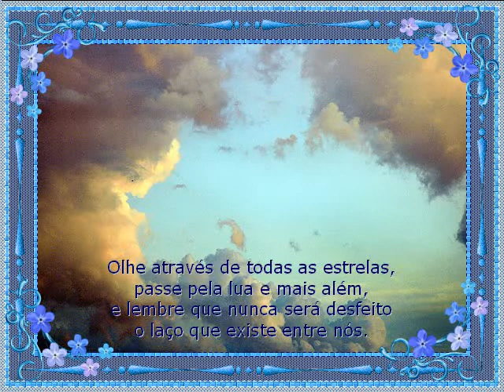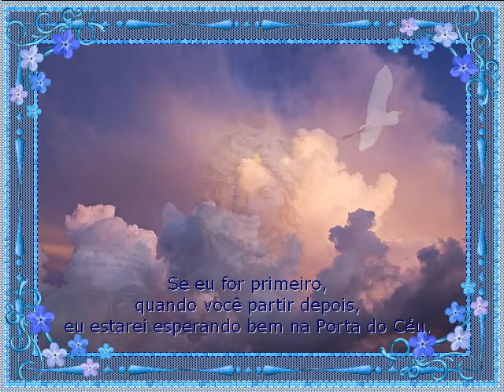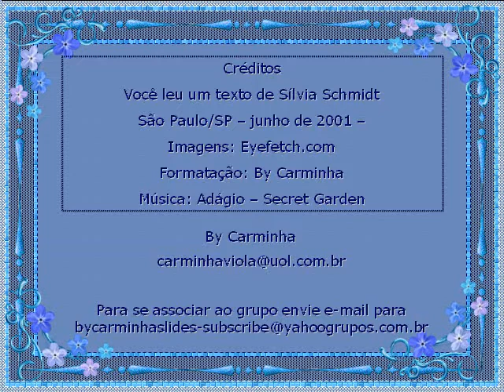ByC Silvia Schmidt NA PORTA DO CEU